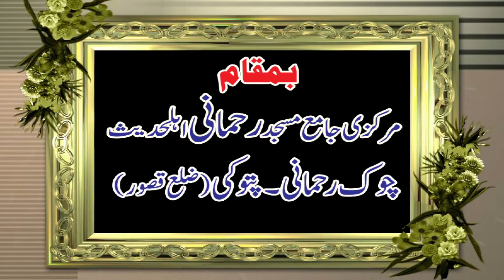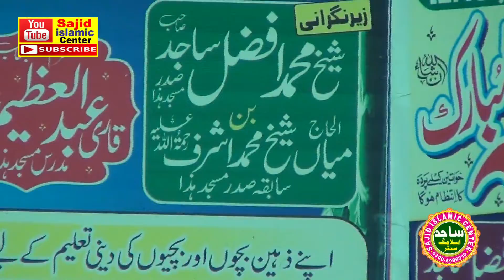Maulana Umar Shehzad Sheikh Topic: عشرہ ذوالحجہ کی فضیلت 24-06-2022 Sajid Islamic Centre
Maulana Umar Shehzad Sheikh Topic: عشرہ ذوالحجہ کی فضیلت 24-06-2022 Sajid Islamic Centre 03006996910